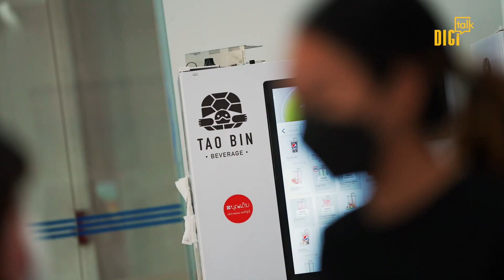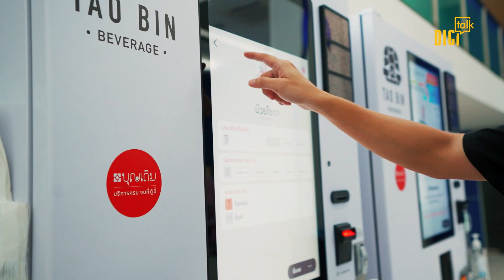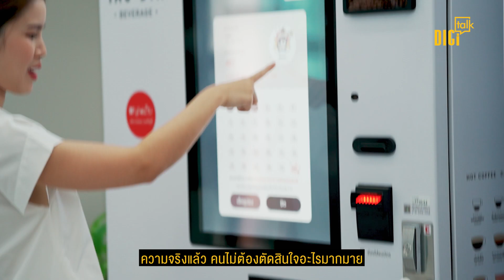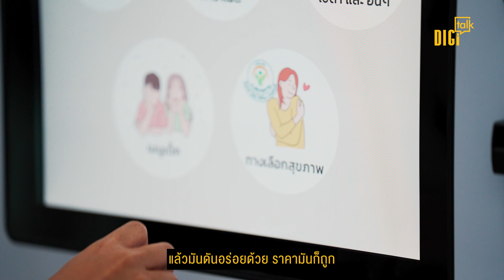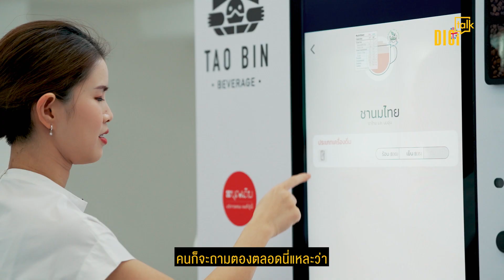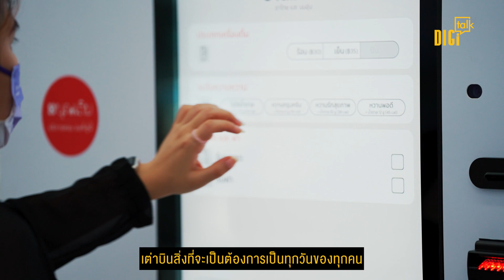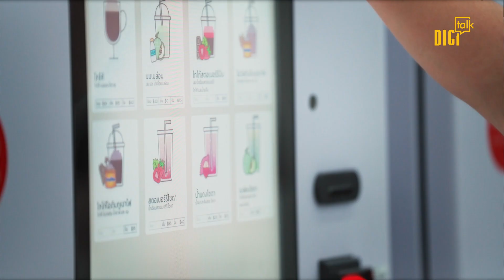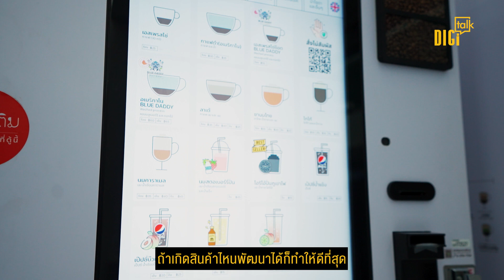เจาะลึกธุรกิจเต่าบิน | DIGI Talk EP.38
เจาะลึกการดำเนินธุรกิจสไตล์เต่าบิน
กับ‘ตอง-วทันยา อมตานนท์’ หญิงแกร่งเจ้าของ ‘เต่าบิน’
ทำยังไงให้เป็นแบรนด์ตู้กดเครื่องดื่มอันดับ 1
ชมรายการ DIGI Talk ได้ทาง